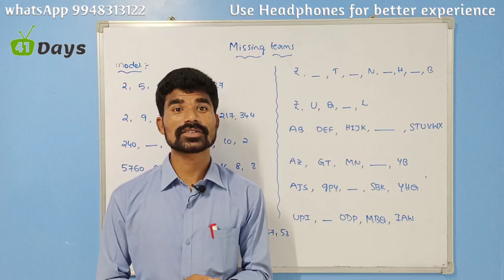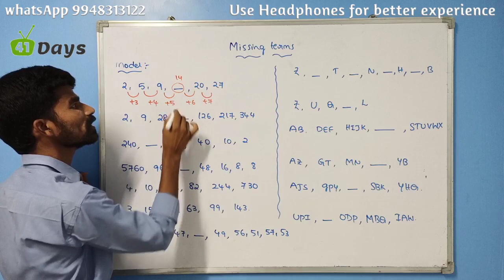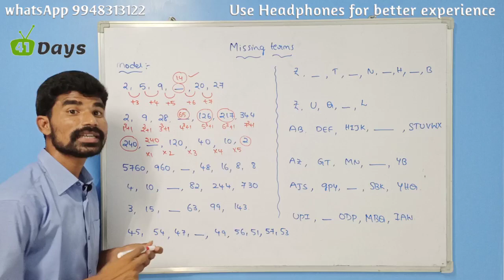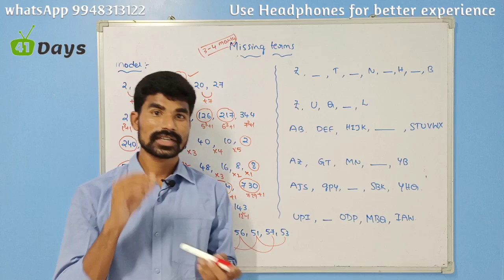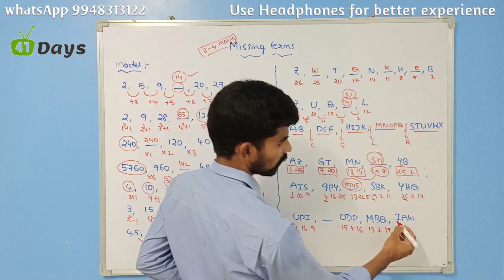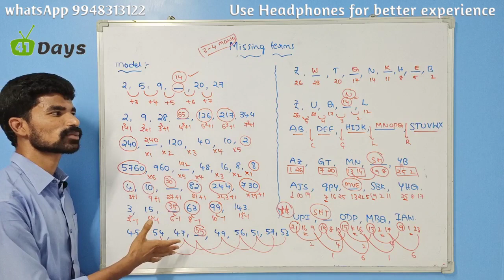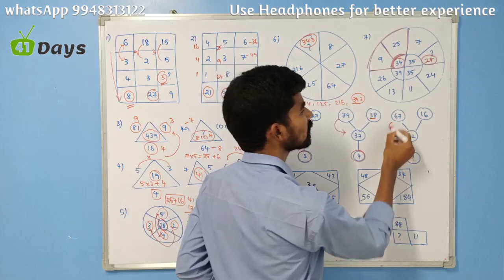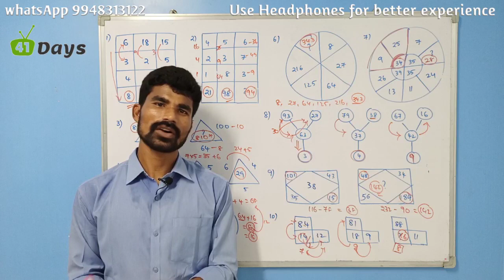Reasoning || class-18 || Missing terms || in telugu